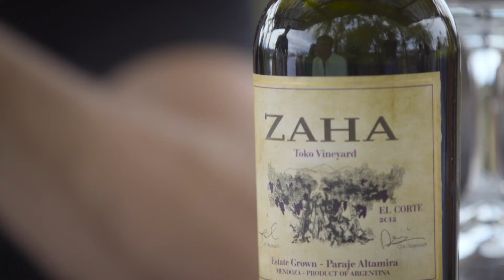Teho & Zaha wines from Paraje Altamira, Mendoza terroir; Vino del Sol #25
Short film on the amazing Zaha and Teho wines from Alejandro "Colo" Sejanovich and Jeff Mausbach from their estate old-vine Paraje Altamira vineyard.